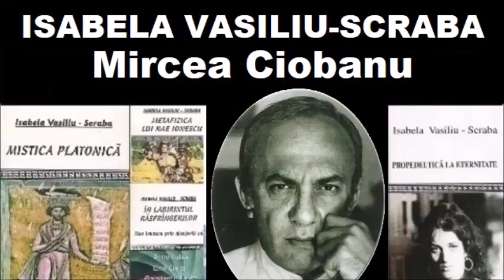Isabela Vasiliu-Scraba, Mircea Ciobanu - poet la vremea lui Ahab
Mirel Vasiliu citește eseul scriitoarei ISABELA VASILIU-SCRABA,   Mircea Ciobanu, poet la vremea lui Ahab

Ostracizarea prin etichetare este o manipulare grosolană care a fost întâi folosită de mercenarii ocupantului sovietic de după cel de-al doilea război mondial (precum Leonte Răutu care i-a urmat lui Ioșca Chișinevschi) ca să distrugă cultura românească prin listele interminabile de cărți interzise (vezi Paul Caravia, Gândirea interzisă. Scrieri cenzurate. România 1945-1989, București, Editura Enciclopedică, București 2000). Apoi etichetările, ca „fascist” și „dușman al poporului”, uzuale în mediul concentrațional, au folosit la schingiuirea și uciderea după gratii de închisori comuniste și în afara lor. Însăși România a fost în totalitarismul comunist un „Stat-închisoare” (cf. Mircea Eliade, cenzurat de Humanitas, în care ideologii comuniști din structurile de vârf (vezi Ion Varlam, Pseudo-România, Editura Vog, București, 2004) vegheau la selectarea „dușmanilor poporului” care erau trimiși după gratii, precum în 1958 C-tin Noica pentru cartea sa despre Hegel sau poetul dr. Vasilie Voiculescu pentru poezia sa mistică și mulți, mulți alții. Referitor la ostracizarea prin etichetare este suficient să ne amintim de asmuțurea bătăușilor securisto-comuniști care l-au schingiuit la 79 de ani pe Sf Arsenie Boca decedat pe 28 nov. 1989, la câtva timp după torturare Desigur bătăușilor atei li s-au servit etichetări care să le stârnească indignarea și ura de nestins împotriva ostracizatului călugăr iconar, ștampilat fără nicio bază ca „fascist” , ștampilare reluată în 2018 de Tatiana Nicolescu prin cartea ei scoasă de Humanitas și mai apoi de Alexandru Solomon printr-un film la fel de calomnios. Etichetarea a folosit și la torturarea după gratii a filosoful martir Mircea Vulcănescu Eficacitatea ștampilărilor ține în primul rând de agresivitatea și poziția sus pusă a ștampilatorilor și, desigur, de credulitatea și incultura celor necopți la minte și de aceea ușor de manipulat. Moda etichetărilor în scopul ostracizării a fost botezată „cancel culture” tinzând să devină obligatorie în mediul universitar odată cu recomandarea folosirii ChatGPT

Minoritarul pitit în Wikipedia după pseudonimul Kun Kipcsak (oare Grigore Vida? salariatul lui Liiceanu și asistentul Danei Jalobeanu?), în dușmănia lui față de valorile culturale ale celor peste 90% de locuitori români din România, a marcat fișa ISABELEI VASILIU-SCRABA din wikipedia, în dec. 2021 ca, vezi Doamne, „nerespectând politica de notabilitate”. Iată-i pe wikipediștii interesați de anihilarea scriitoarei prin scoaterea ei din Wikipedia: Kun (Kunok) Kipcsak, Accipiter GentiliusQ (oare G. Liiceanu?), Pafsanias (oare G. Liiceanu?) Donarius, CumanulB, Diesel EngineRo, AdiJapan, MyComp (oare G. Liiceanu?), Alexander Tendler, Vituzzu, Hoyanova, Joshua Jonathan, Enrique Cordero, dintre care multe sunt clone ale comentatorului de youtube zis dan popescu, zis mihail voinea, etc. In aprilie 2022 prezentarea Isabelei Vasiliu-Scraba a fost repropusă spre ștergere din Wikipedia probabil și pentru că a scris despre confiscarea acestei enciclopedii de către o mafie cu interese anti-românești următorul text,

Din pagina de discuții a wikipediei: „Sunt profesor universitar și am verificat la și în alte baze de date lucrările și citările impresionante ale Doamnei Isabela Vasiliu Scraba. Cunosc și apreciez la superlativ activitatea sa științifică. Criteriul Notabilității mi se pare îndeplinit pe deplin și vă rog să nu ștergeți pagina de Wikipedia a doamnei. Mulțumesc! 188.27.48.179 (discuție) 20 septembrie 2022 13:14 (EEST)”.